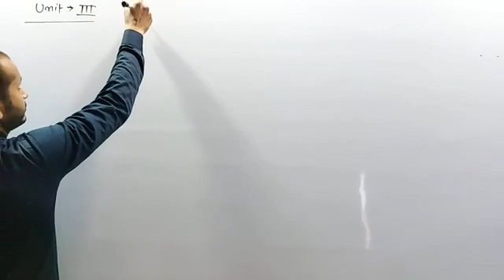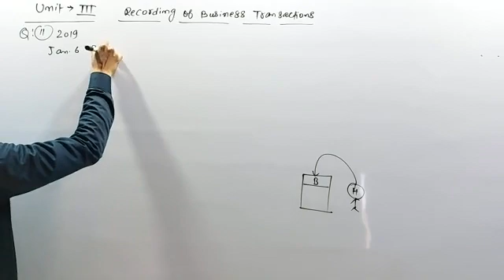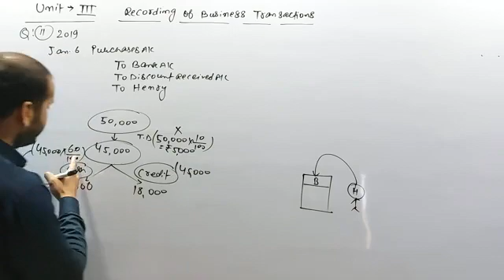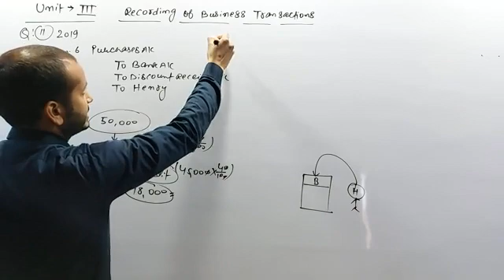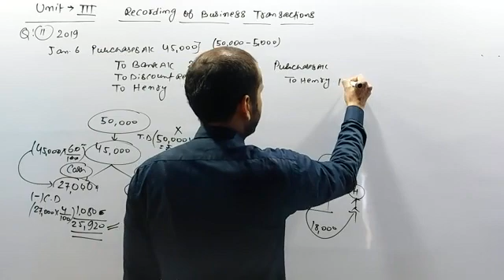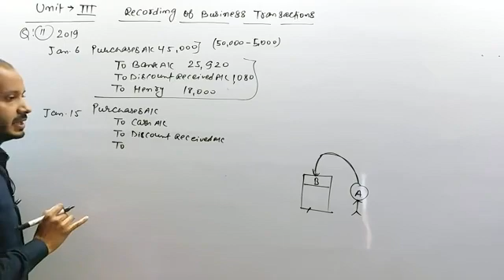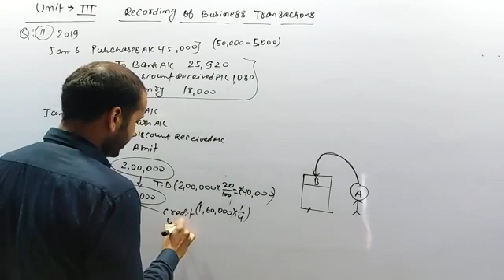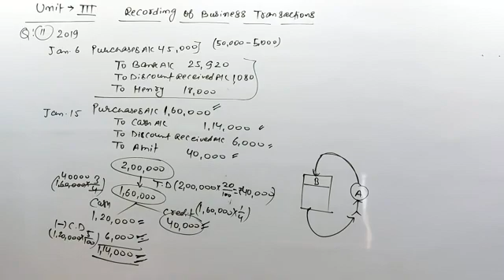JOURNAL (44) BY SUBHAM KUMAR